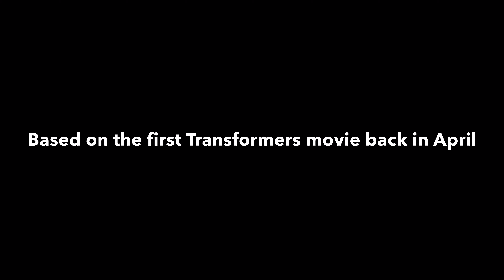Transformers: The rise of Nemesis Prime (OFFICIAL MOVIE)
I spent 5 days just to have to reupload it to youtube a second time...